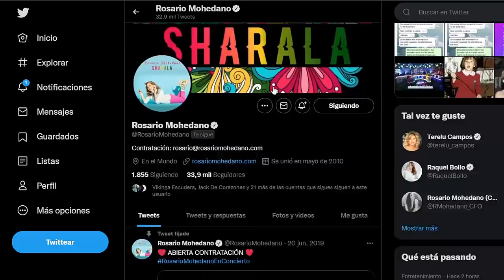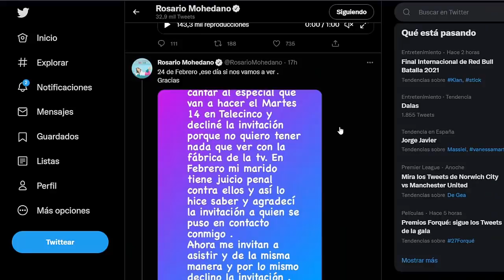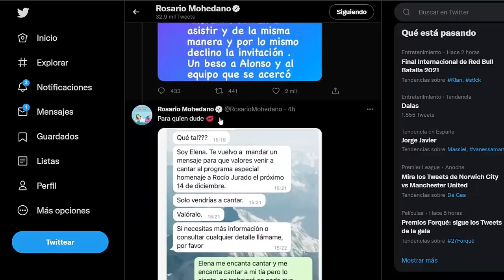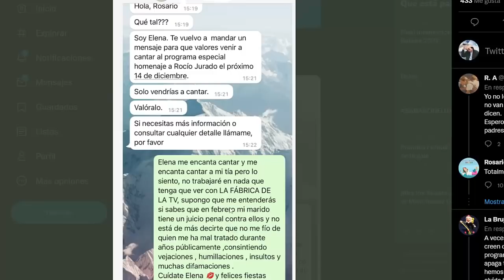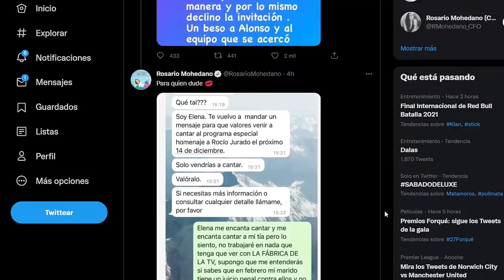El indignante mensaje de Sálvame a Chayo Mohedano